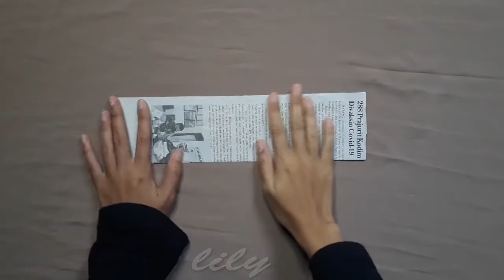DIY- make a simple wall hanging with wool thread and newspaper / home decor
Hi friends, do you have wool yarn and old newspapers at home? if you have one, let's make a simple wall decoration with these materials, follow the tutorial in the video... it's really easy... happy being creative